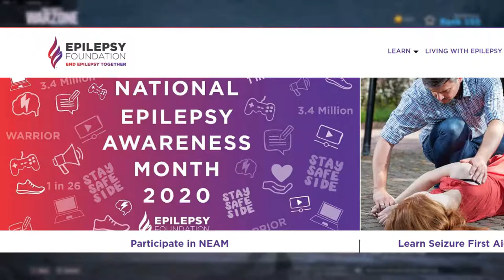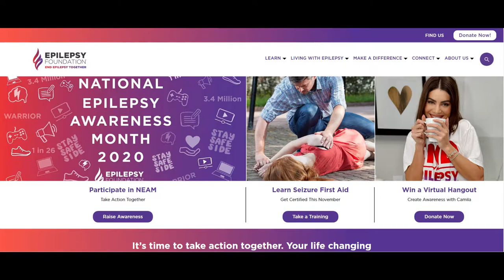Epilepsy Awareness Month No Comms Warzone Challenge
This challenge was a lot of fun and congrats to Creep for getting a win using only pings!